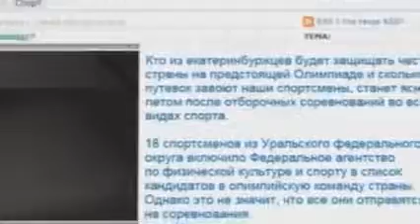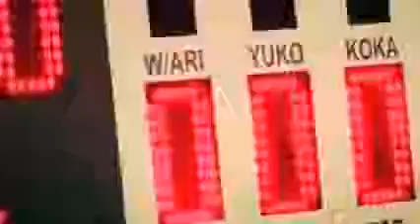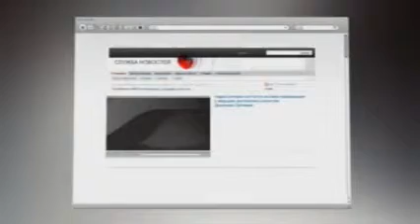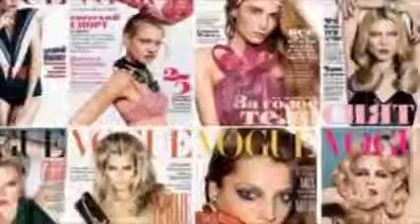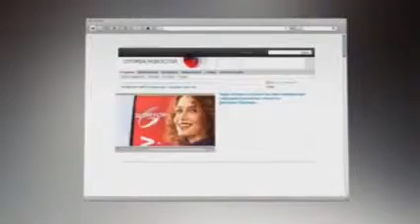Победа на Олимпиаде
Адаптогенная формула для спортсменов, улучшение общего состояния,